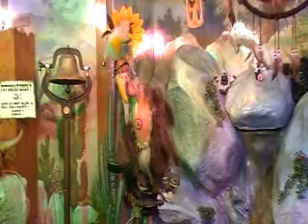Oktoberfest 2011 Munich Bavaria Germany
Sexy Mix Gel Nail Polish Set
Sally Hansen Salon Pro Gel Starter Kit